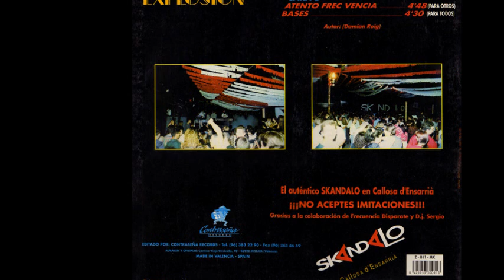Skandalo - Atento Frecuencia (B1)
Skandalo - Explosión
Sello:Out Records
Formato:Vinyl
País:Spain
Fecha:1994
Género:Electronic
Estilo:Makina
Written By Damian Roig Pérez